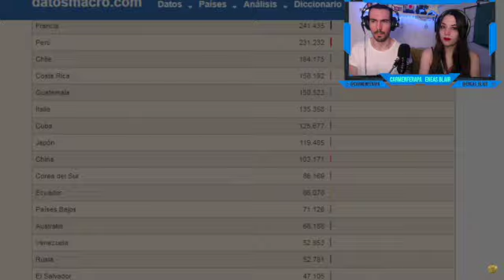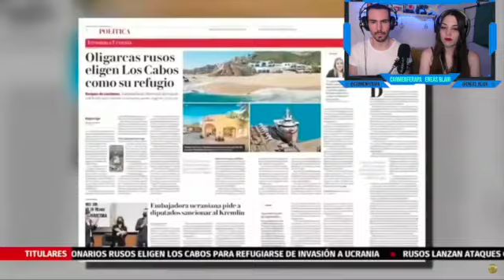REACCIONANDO A: BAJA CALIFORNIA EN LA MIRA DE RUSIA *¿POR QUE?*😱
Reaccionamos a BAJA CALIFORNIA EN LA MIRA DE RUSIA *¿POR QUE?*😱